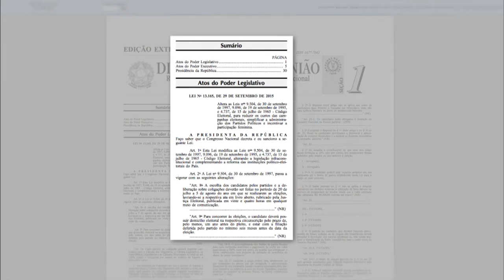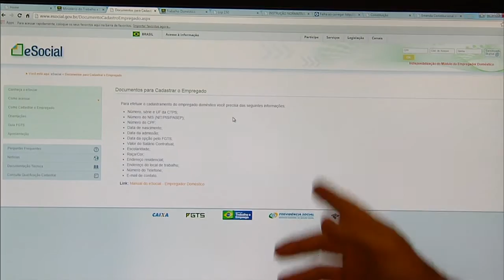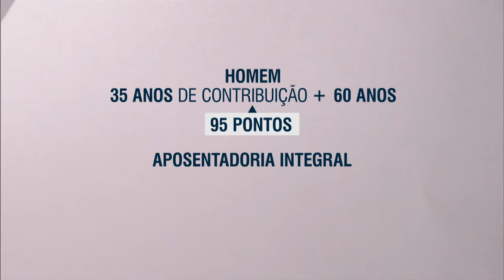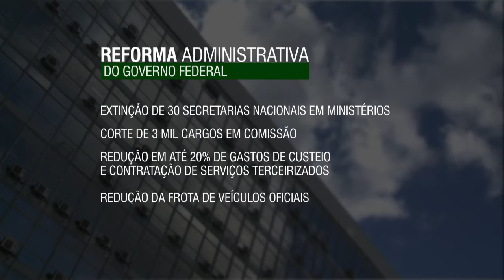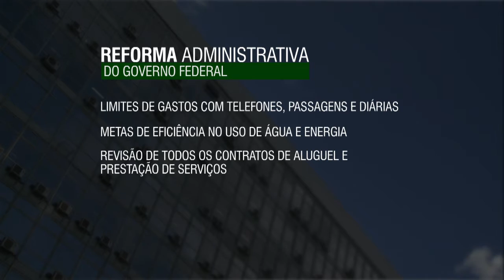NOTICIAS DA SEMANA - 3 de outubro